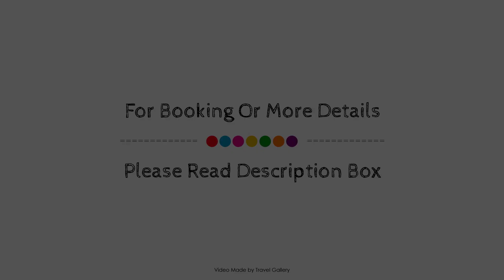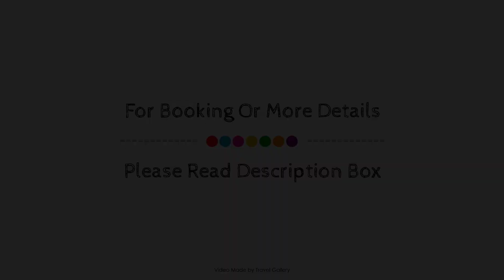Casa de Canedo, Celorico De Basto, Portugal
About Property:
Stop at Casa de Canedo to discover the wonders of Celorico De Basto. Offering a variety of facilities and services, the hotel provides all you need for a good night's sleep. Service-minded staff will welcome and guide you at the Casa de Canedo. Comfortable guestrooms ensure a good night's sleep with some rooms featuring facilities such as heating, desk, television, bathtub. The hotel offers various recreational opportunities. No matter what your reasons are for visiting Celorico De Basto, Casa de Canedo will make you feel instantly at home.
Searching For
1. Casa de Canedo - Celorico De Basto
2. Casa de Canedo - Celorico De Basto Virtual Tour
3. Casa de Canedo - Celorico De Basto Rooms
4. Casa de Canedo - Celorico De Basto Amenities
5. Casa de Canedo - Celorico De Basto Videos
6. Casa de Canedo - Celorico De Basto Offers
7. Casa de Canedo - Celorico De Basto Deals
Audio Credit:
Track Title: Reasons To Hope
Artist: Reed Mathis